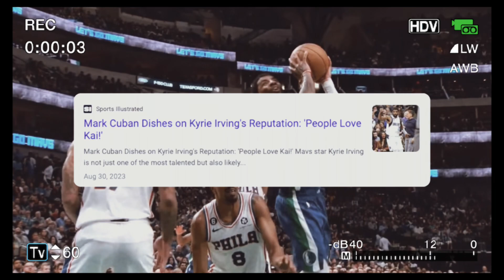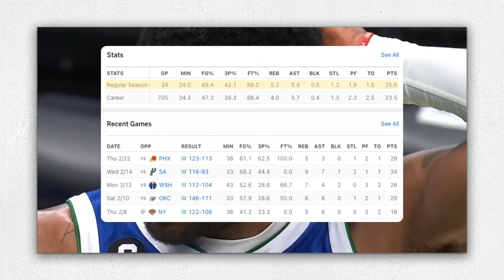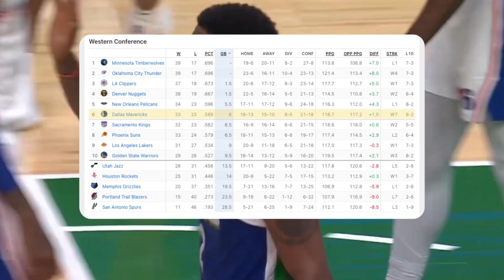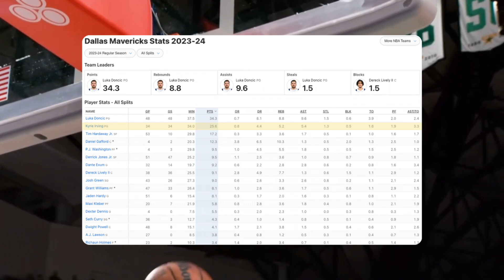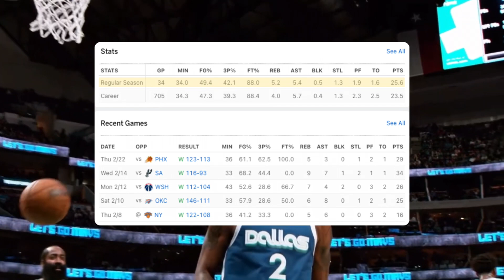Kyrie Irving & the Dallas Mavericks CRACKED THE CODE...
They have figured it out. & yes I recorded this the day before the 7th win in a row, all my same words apply.